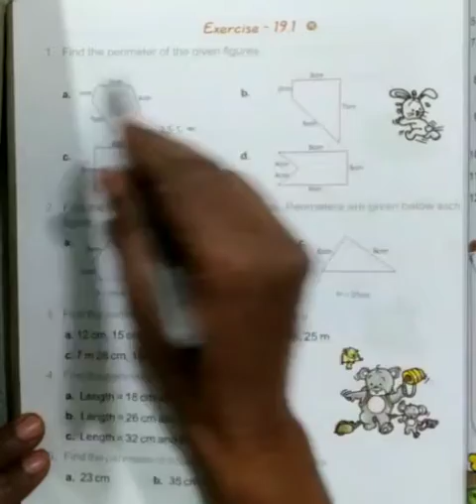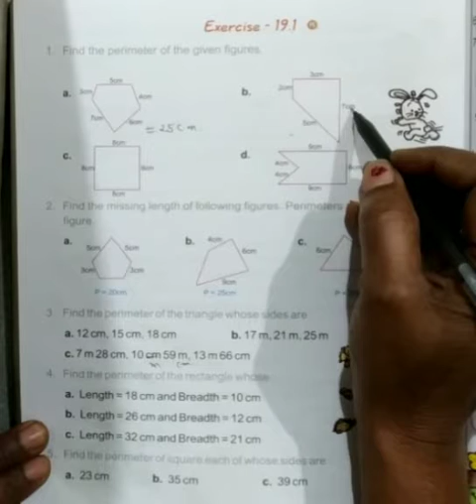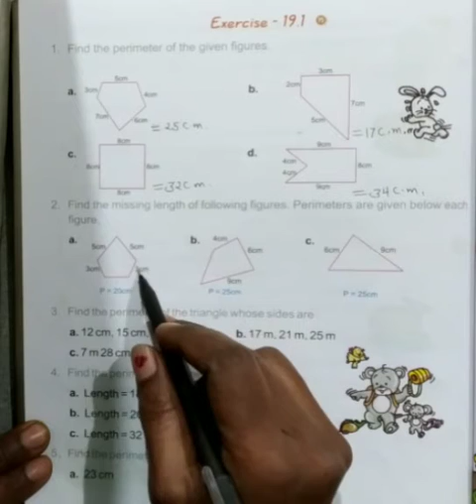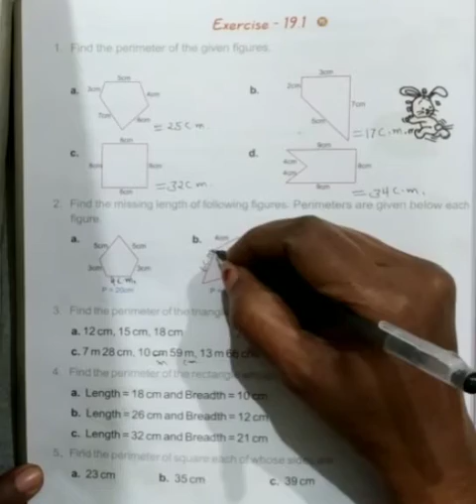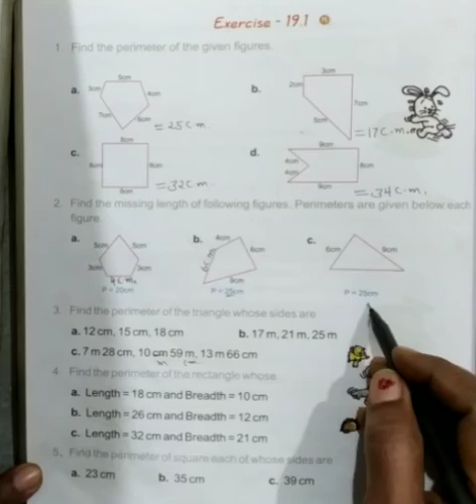Class-4 Maths Ex 19.1 Part-1